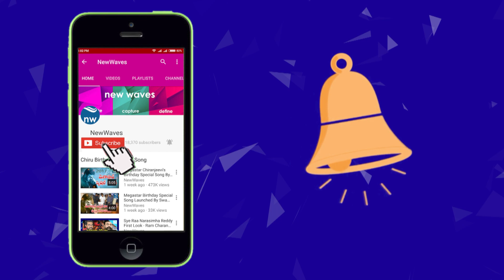Actress Rashi Khanna Emotional Speech At Tholi Prema Success Meet | New Waves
Actress RashiKhanna Emotional Speech At TholiPrema Success Meet, Varunteja is main lead role. This film directed venkey Atluri.